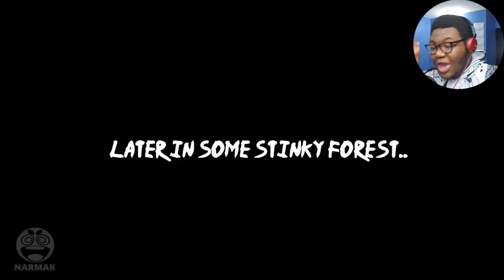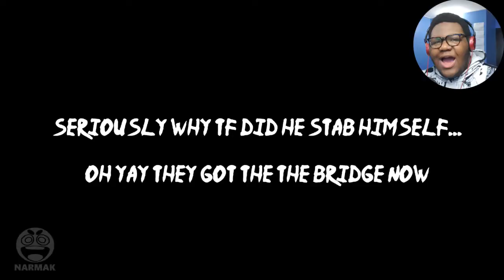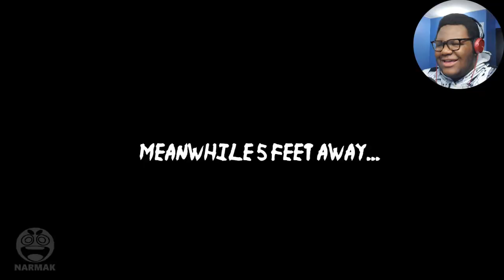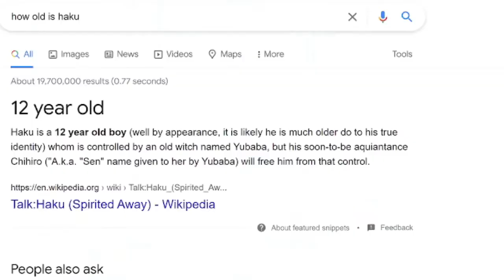𝗡𝗘𝗩𝗘𝗥 𝗪𝗔𝗧𝗖𝗛𝗜𝗡𝗚 𝗡𝗔𝗥𝗨𝗧𝗢 𝗔𝗚𝗔𝗜𝗡 𝗔𝗙𝗧𝗘𝗥 𝗧𝗛𝗜𝗦... Naruto, I Think Reaction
Naruto, I Think is a video made by Narmak about the first 2 arcs of Naruto part one, when he was a kid which goes over when Naruto met zabuza and when Kakashi vs zabuza and the Kakashi water dragon hands signs.  We also saw the thousand years of pain by Kakashi on Naruto, and man the way that @Narmak showed it, was moving INSANELY LMAOO.